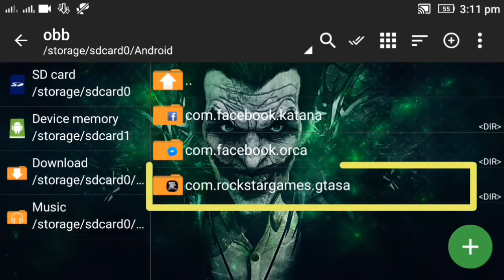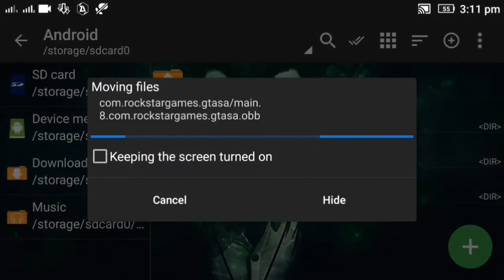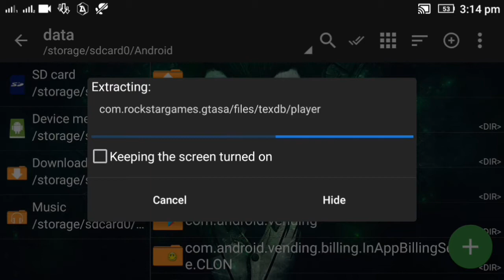Happy New year Gta 4 for Android 2019 🔥🔥🔥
Gta 4
Gta four
Searches related to gta 4 for android

gta 4 for android release date

download gta 4 for android tablet

download gta 4 for android apk + data highly compressed

gta 4 apk 90mb

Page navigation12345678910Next